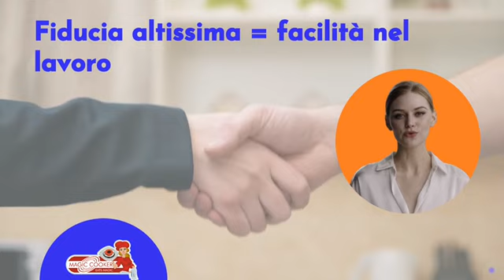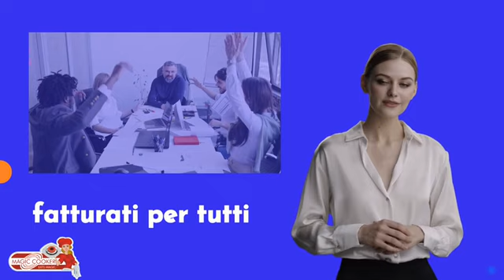Non Restare mai senza un New Seller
Le porte che aprono i new seller